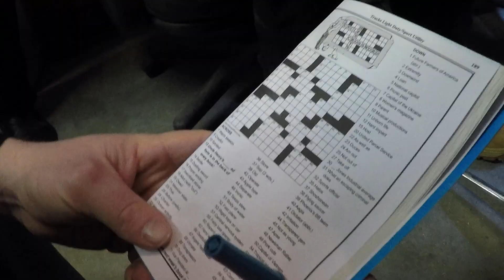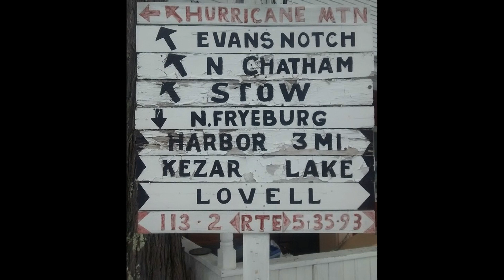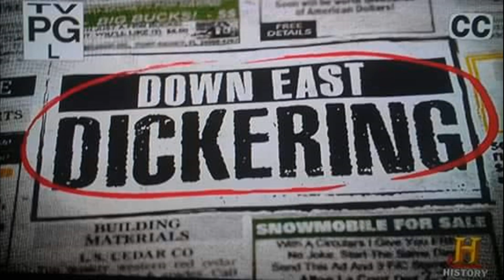Downeast Dickering Christmas by Flooded Cellar (original)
How to save money this Christmas! Featuring Tony Bennett, Turtle and Tinman from the TvV show "Downeast Dickering.  Also featuring Jason Perkins from Cemetary Theater.  We believe in Uncle Uncle Henry's!